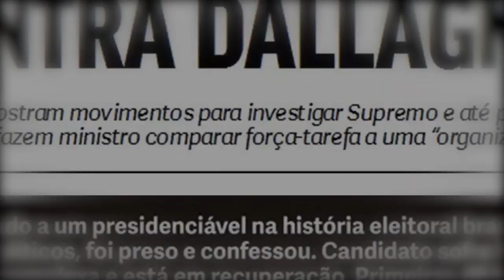AUXILIO EMERGENCIAL E RENDA MÍNIMA PERMANENTE!!! GOLAÇO DO GOVERNO FEDERAL!!